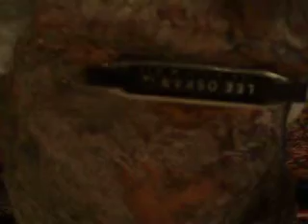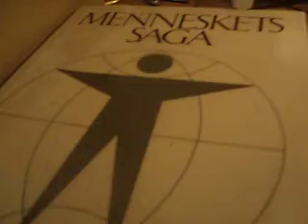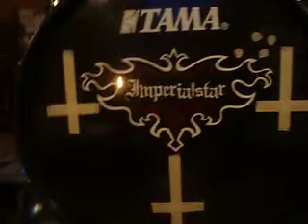Hektors postapokalypse: Visjoner...(Druiden er vårt medium)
Her er en lo-fi-musikkvideo fra Hadelandsbandet "Hektors postapokalypse", låta heter "Visjoner fra skapelsen av liv på Moder Jord" (men tittelen er for lang for youtube, så låta har den uoffisielle tittelen "Druiden er vårt medium"

Dette er skikkelig psykedelisk stoner...

Dette er en sang om en trollmann eller druide som vinner visjoner gjennom å innta store mengder rusmidler. Han åpner sinnet fut og helt og får en visjon av hvordan alt livet på jorda en gang ble til...

Som dere sikkert kan høre så er denne låta litt mewr "forseggjort" til å være en "Hektors postapokalypse" låt, men det er fordi hektor har lært seg mixing og trixing 8og okkult svart trolldomsmagi, moahahahaha !

Hektor spiller alt bortsett fra trommer. Nok en gang er det den anonyme hjelperen fra helvete som stiller opp. Hektor har skrevet teksten og malt maleriet (som er med i videoen) med samme navn

Videoen er innspilt natt til den14. juni 2008 i SRSS2